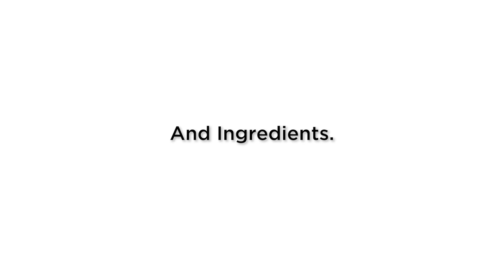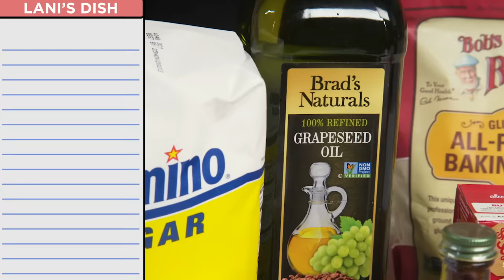$97 vs $17 Cheesecake: Pro Chef & Home Cook Swap Ingredients | Epicurious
Professional baker Lani Halliday and home cook Daniel are swapping materials and hoping for the best! We set Daniel up with $97 worth of the finest cheesecake ingredients you could ask for along with chef Lani’s recipe. To lend a helping hand, food scientist Rose dialed to offer some of her trademark wisdom and encouragement. Over with Chef Lani, $17 worth of ingredients were being given new life and a few augmentations in a quest to improvise her way up to gourmet. Grab a nice cup of espresso and find out who made the best cheesecake under these mixed up circumstances!

Find Chef Lani on Instagram at @lanihalliday
Follow Daniel at @iamdanielvictor
Keep up with Rose at @rosemarytrout_foodscience